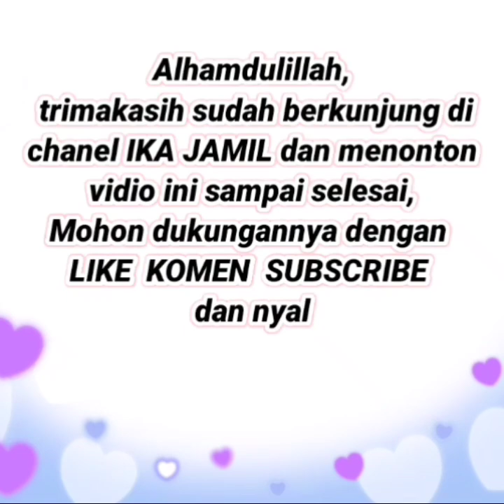( Gamis lebaran murah berkualitas ) 100 Baju gamis terbaru 2022